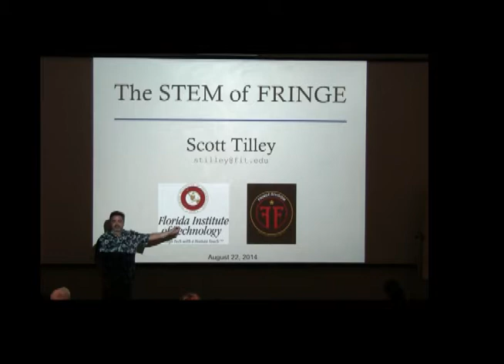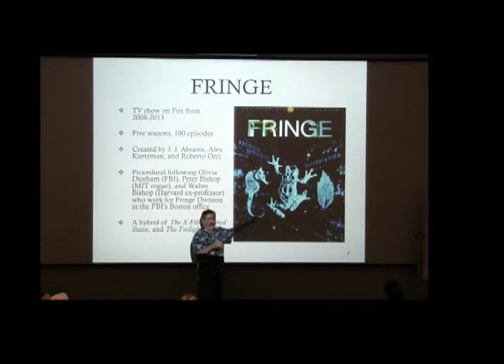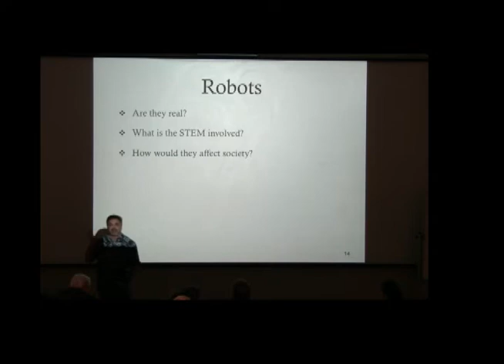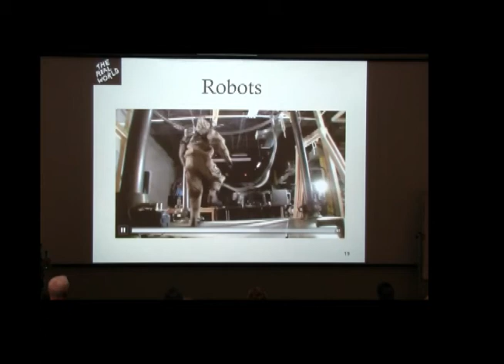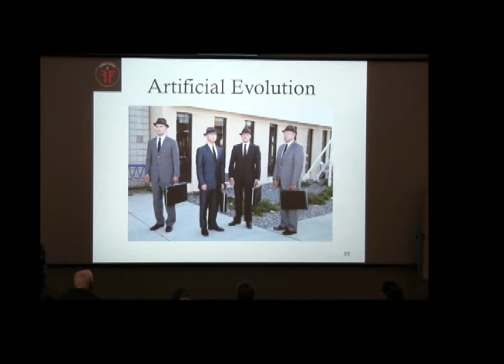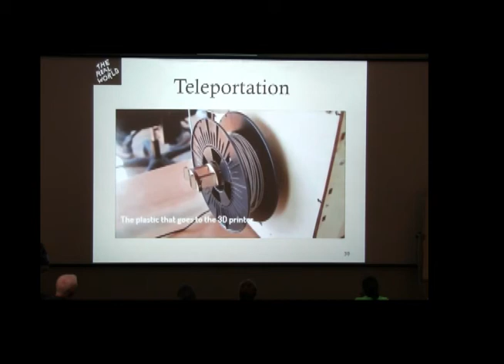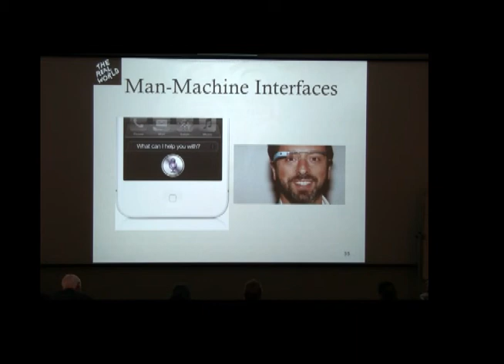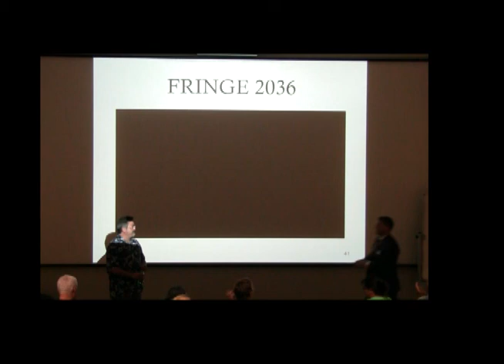Episode 25: "The STEM of FRINGE"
"The STEM of FRINGE".

Dr. Scott Tilley
Department of Education and Interdisciplinary Studies

Recorded 08/22/2014